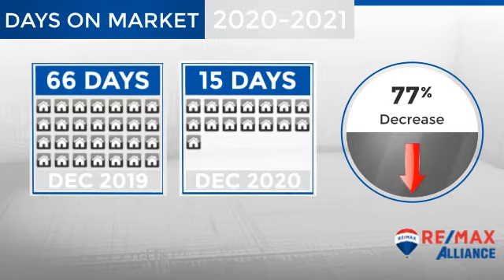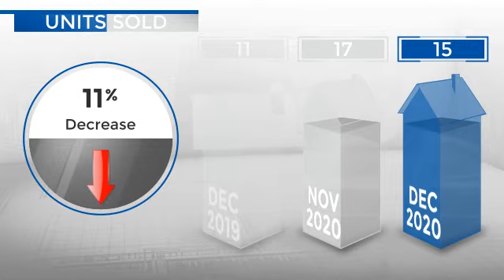Greenwood Village,CO, Real Estate Market Update from REMAX Alliance,January, 2021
REMAX Alliance Video Update recapping market activity within Greenwood Village, CO, during the month of January, 2021